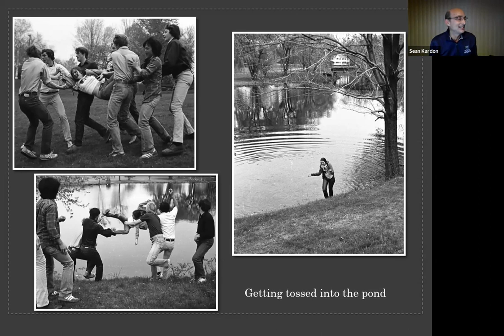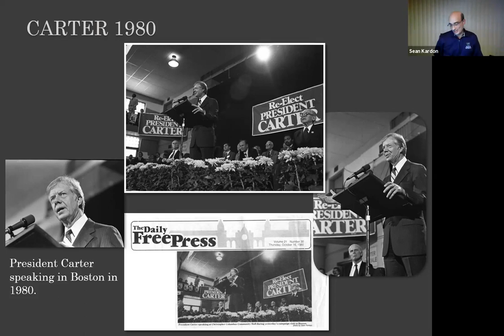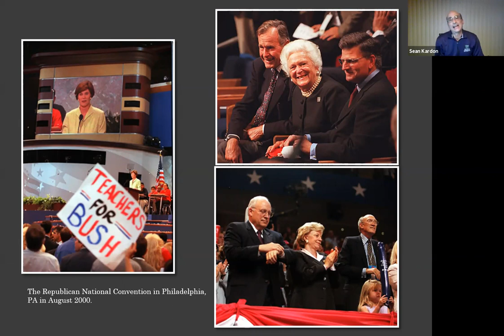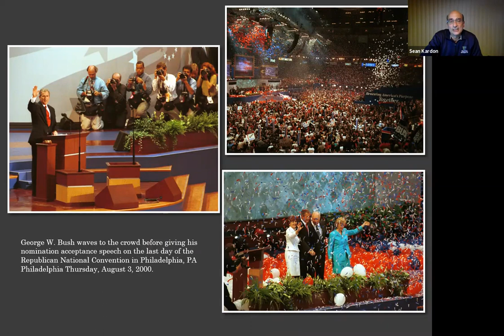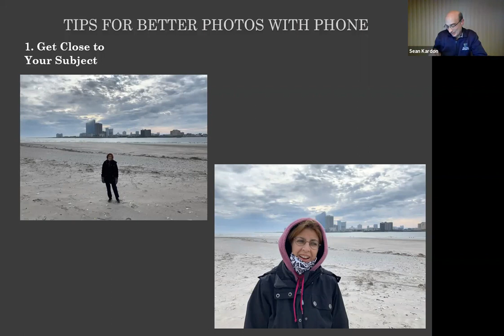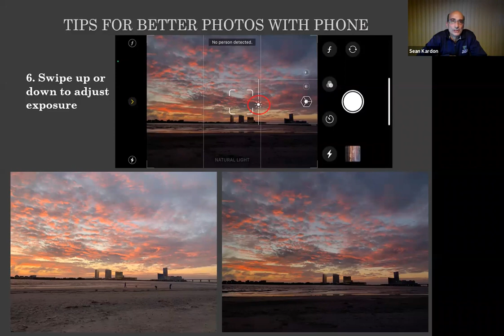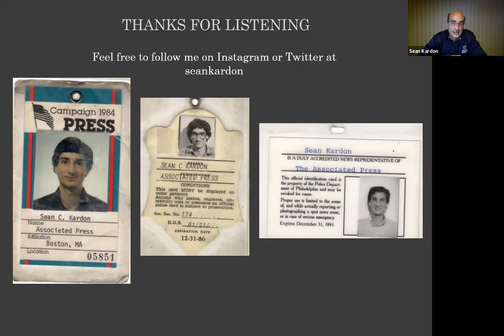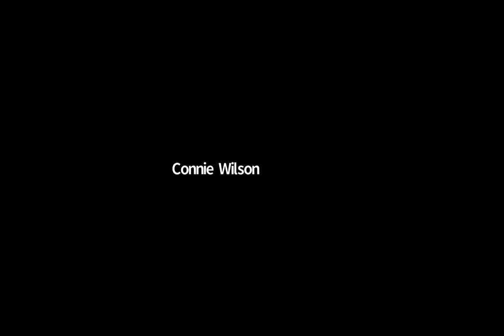Sean Kardon ’79 presents: Photojournalism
Alumni Experts